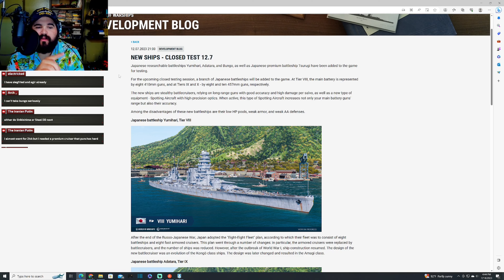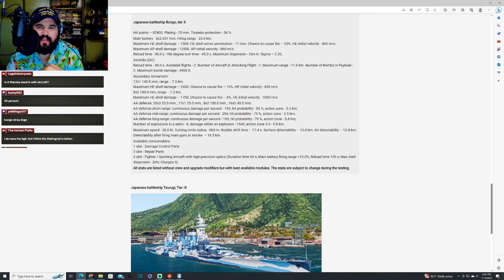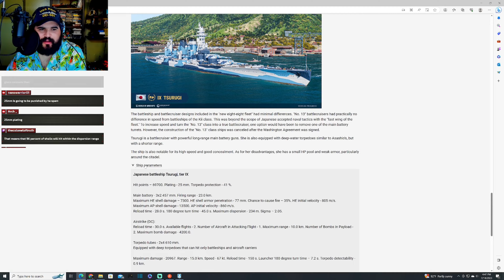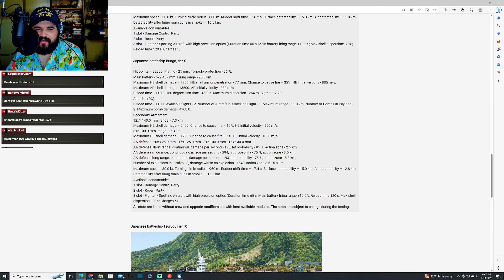World of Warships- I Cannot Believe You Are Doing This AGAIN Wargaming!!!! Dead Eye Is Back!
I'm tired of superships boss

Chapters:
0:00 Video Intro
0:59 Somehow Dead Eye Has Returned
7:56 New Waifu Tsurugi
14:21 Neustra With An Identity Crisis (Lushun Dockyard)
15:16 Return of The Kings (Concealed Manuevers)
17:49 WG Trying To Actively Kill Competitve (New CB Season)
22:00 Petro And Richt Get New Toys